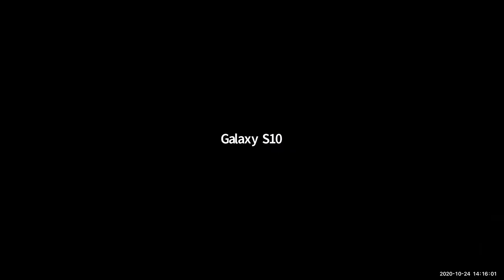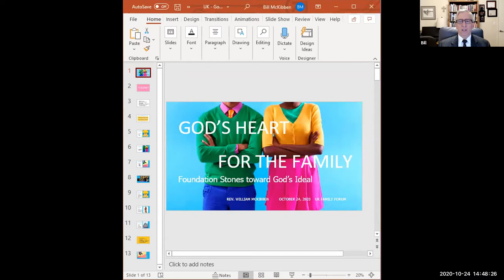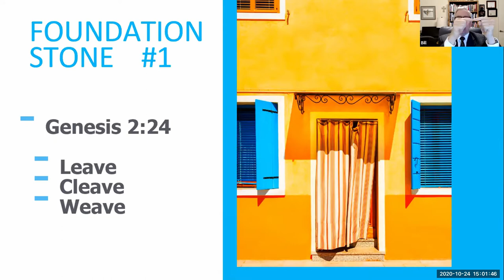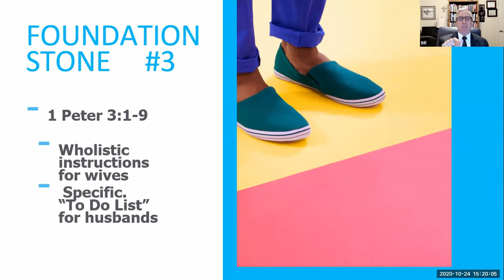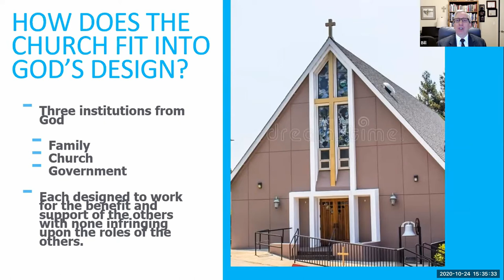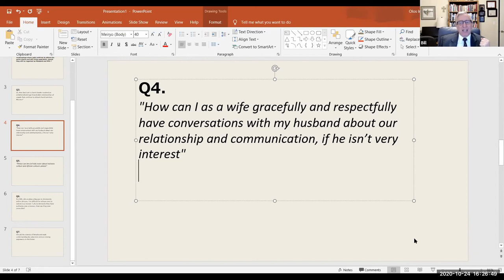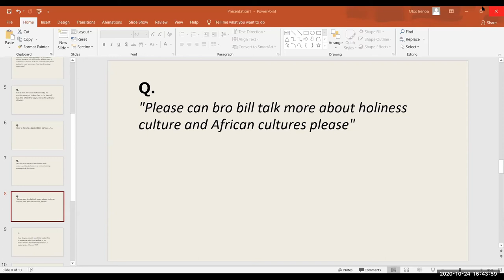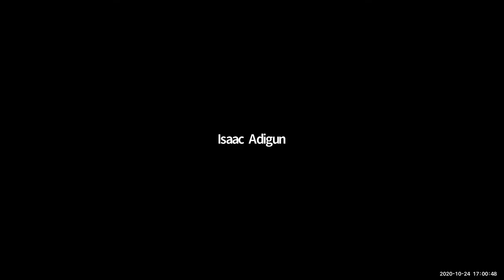24-10-2020: FAMILY FORUM VIRTUAL CONFERENCE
AFM UK - Family Forum Zoom Conference

Held on 24th October 2020